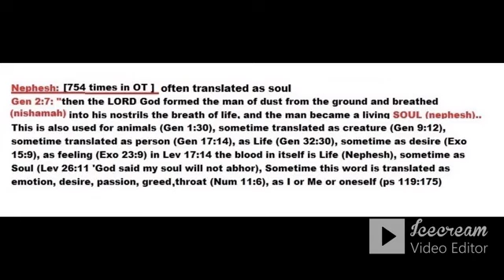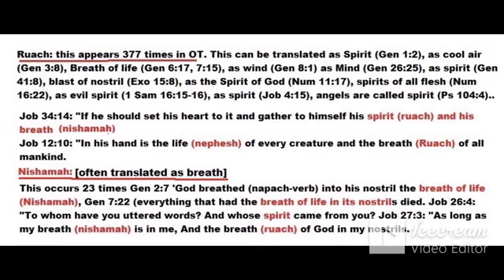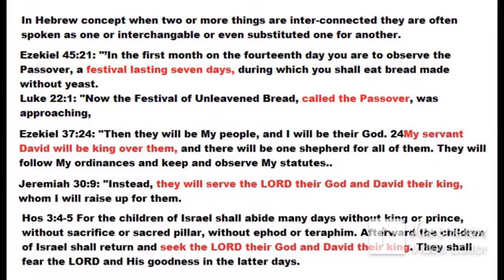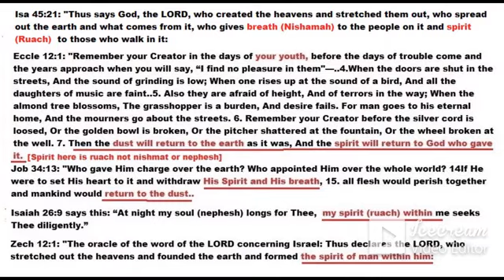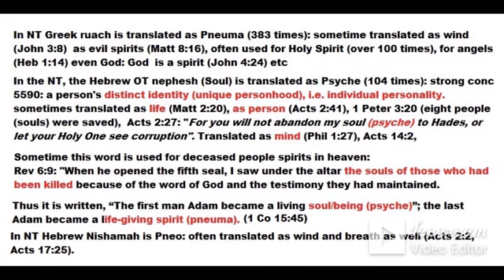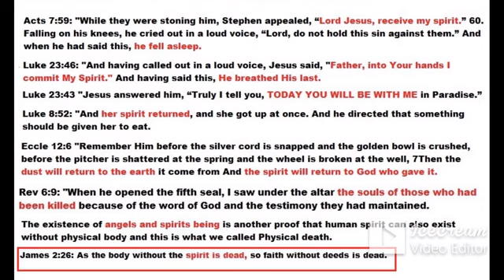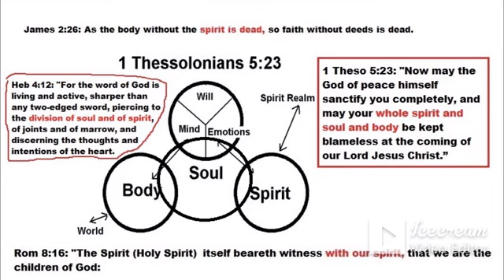ADVENTIST (SDA) -RE-EXAMINE: SOUL, SPIRIT & BREATH HILCHENNA from NT (Part 2)